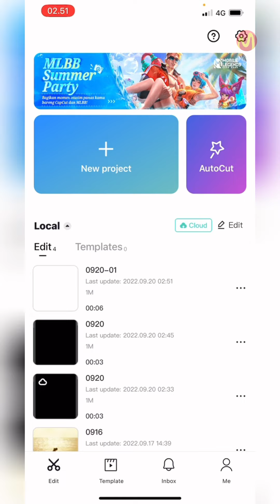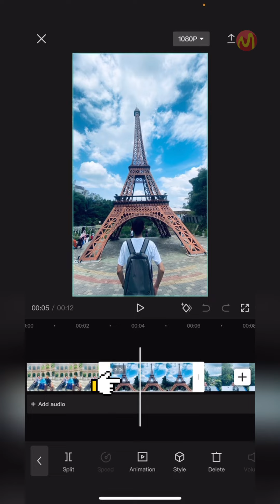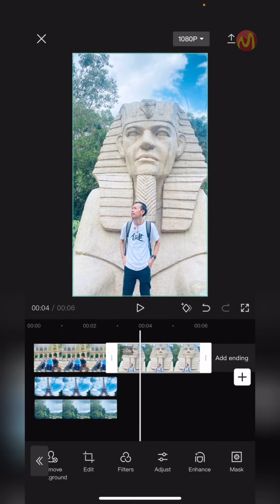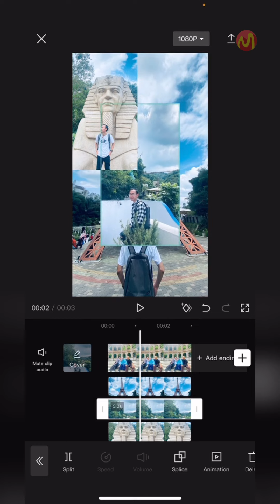Cara Menggabungkan Beberapa Video Dalam Satu Layar di Aplikasi CapCut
Jika anda mempunyai beberapa video yang ingin ditampilkan secara bersamaan dalam satu layar atau frame disini anda bisa mengeditnya menggunakan aplikasi capcut.

Cara ini memungkinkan anda untuk menambpilkan 2 atau 3 video sekaligus dalam satu layar dan cara untuk menggabungkanya disini juga sangat mudah, khsusu untuk anda pengguna aplikasi capcut disini sudah Mexmew Chanel persiapkan satu tutorial terkait cara menggabungkan beberapa video kedalam satu layar.

Ok untuk selengkapnya simak saja video tutorial berikut ini sampai selesai.

Daftar isi:
00:00 Intro
00:07 Pendahuluan
00:33 Tutorial Dimulai